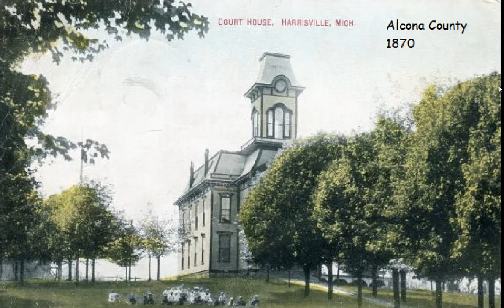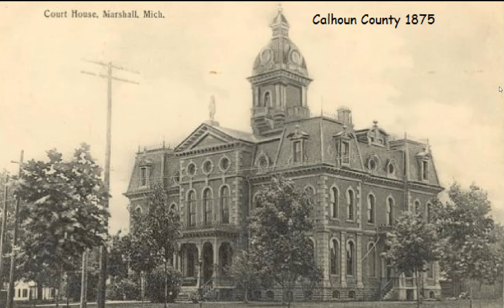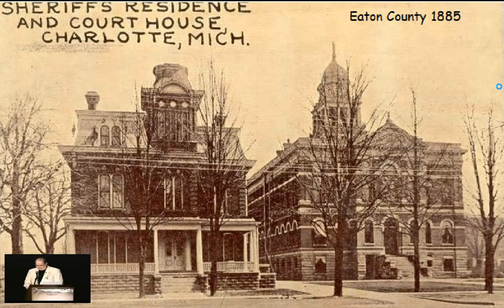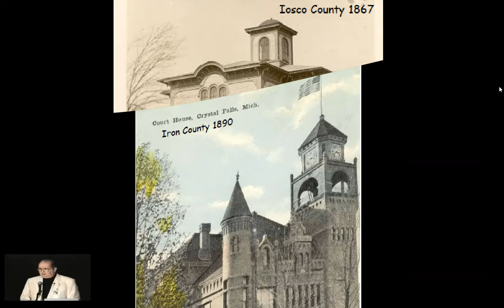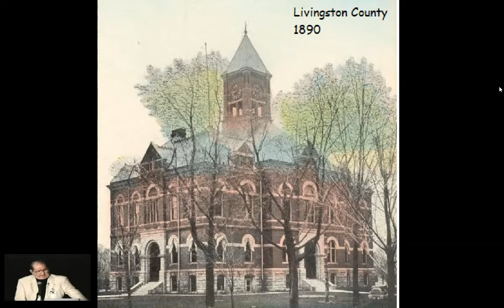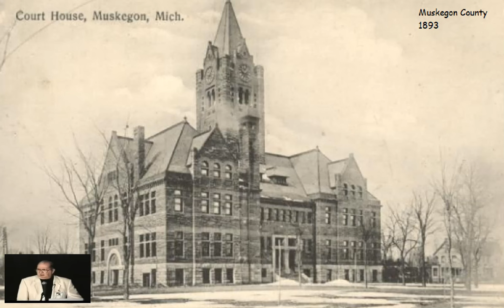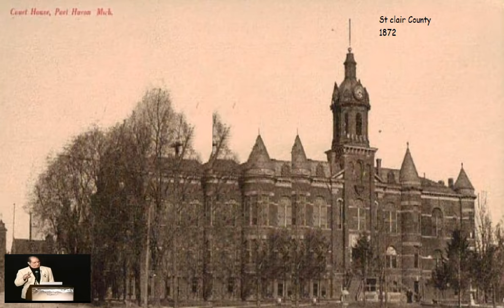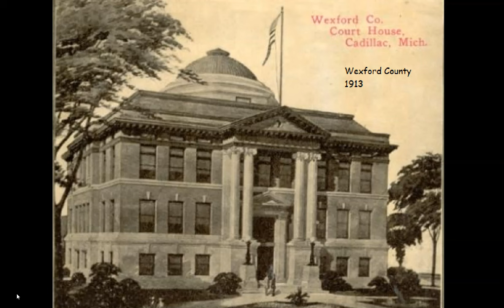American County Court Houses: Michigan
The purpose of this series is to document and archive county court houses in the USA.  In this first volume we feature Michigan.  Please enjoy the music of Stick Figure and the legendary genius of Jordan Maxwell while to take in the images.